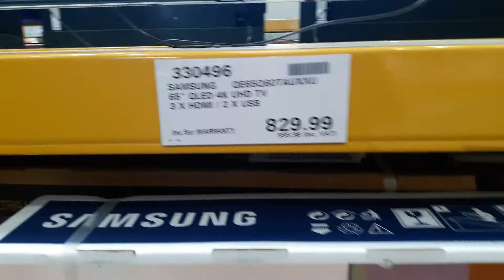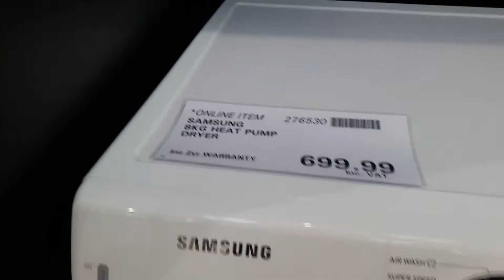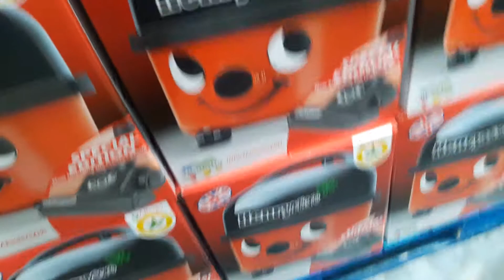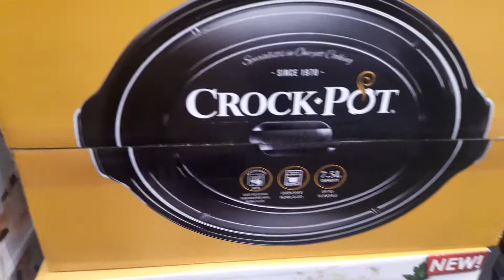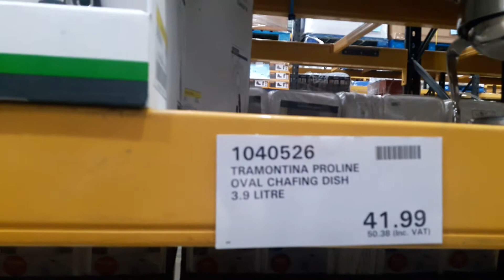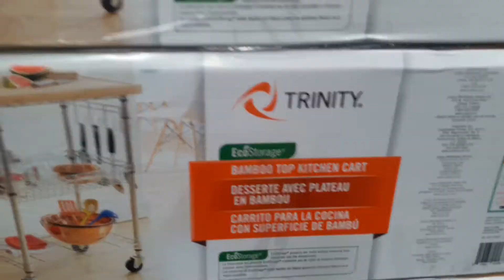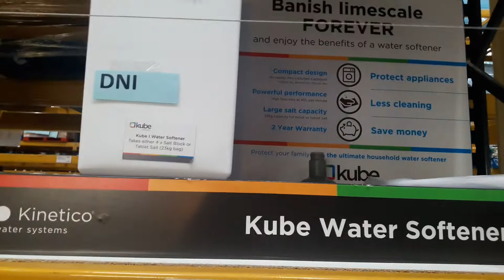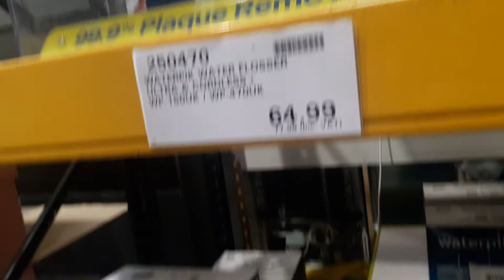New items update at Costco: Kitchenware, Televisions, refrigerators.../shop with me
COSTCO London UK